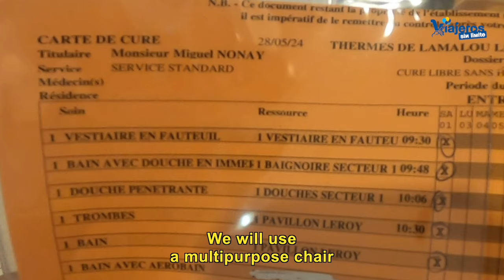Balneario de Lamalou les Bains en Francia con silla de ruedas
El balneario de Lamalou les Bains con silla de ruedas es el mejor centro termal que hemos conocido y con un gran nivel de accesibilidad y profesionalidad.

Hace poco tuve la oportunidad de visitar Lamalou-les-Bains, un pintoresco balneario situado en el sur de Francia, conocido por sus aguas termales y tratamientos terapéuticos.

Ya hemos estado en otras ocasiones en el Sur de Francia.

Como usuario de silla de ruedas, estaba un poco nervioso sobre cómo sería mi experiencia en un lugar como este, pero decidí embarcarme en esta aventura esperando encontrar un ambiente acogedor y adaptado a mis necesidades.

Llegada y Alojamiento

Desde el momento en que llegué a Lamalou-les-Bains, me sentí bienvenido. La ciudad es pequeña y accesible, lo cual fue un alivio inmediato.

Me alojé en un hotel que contaba con excelentes niveles de accesibilidad, ascensores amplios y habitaciones diseñadas pensando en las personas con discapacidad, lo que me permitió moverme sin problemas. Pronto tendrás el vídeo con mi experiencia en el hotel.

Instalaciones Termales

El balneario de Lamalou-les-Bains es famoso por sus instalaciones termales, que ofrecen una variedad de tratamientos beneficiosos para diferentes afecciones, incluyendo problemas de movilidad.

Me sorprendió gratamente ver cómo las instalaciones estaban preparadas para recibir a usuarios de sillas de ruedas.

Los vestuarios eran espaciosos y contaban con duchas adaptadas, y el personal siempre estaba dispuesto a ayudar en lo que fuera necesario.

Uno de los aspectos que más disfruté fue la piscina termal, que contaba con un elevador hidráulico que me permitió entrar y salir del agua con facilidad.

Los beneficios terapéuticos del agua termal fueron evidentes desde el primer día. Sentí una relajación profunda en mis músculos, y la flotabilidad del agua me permitió realizar ejercicios que normalmente me resultan difíciles.

Actividades y Tratamientos

Además de las terapias en las aguas termales, el balneario ofrece una variedad de tratamientos complementarios como masajes, fisioterapia etc, todos ellos accesibles para personas con movilidad reducida.

Los fisioterapeutas estaban altamente capacitados y mostraban una gran sensibilidad y comprensión de mis necesidades particulares.

Participé en sesiones de hidroterapia en diferentes especialidades, una de ellas en una piscina especialmente diseñada para personas con movilidad reducida. Estas sesiones no solo fueron terapéuticas, sino que también me dieron la oportunidad de socializar con otros visitantes que compartían experiencias similares.

Explorando Lamalou-les-Bains

Fuera del balneario, Lamalou-les-Bains es una ciudad encantadora para explorar. Las calles son en su mayoría planas y bien pavimentadas, lo que facilita el desplazamiento en silla de ruedas. Disfruté paseando por el parque local, visitando pequeñas tiendas y probando la deliciosa cocina local.

La comunidad local fue increíblemente acogedora y siempre dispuesta a ofrecer ayuda o recomendaciones. Me impresionó la consideración que tenían hacia las personas con discapacidad, lo que hizo que mi estancia fuera aún más placentera.

Lamalou les Bains se encuentra en el departamento de Herault, lleno de lugares accesibles y hermosos.

Reflexiones Finales

Mi experiencia en el balneario de Lamalou-les-Bains fue extremadamente positiva. No solo disfruté de los beneficios terapéuticos de sus instalaciones, sino que también experimenté un ambiente inclusivo que me permitió relajarme y disfrutar de mi tiempo sin preocuparme por las barreras de accesibilidad.

Para cualquier persona que use silla de ruedas y esté considerando una visita a un balneario, recomendaría encarecidamente Lamalou-les-Bains.

Es un ejemplo de cómo la planificación y la consideración pueden crear un entorno accesible y acogedor para todos.

Esta experiencia no solo me revitalizó físicamente, sino que también me proporcionó un descanso mental y emocional que era muy necesario. Sin duda, regresaré en el futuro.
Links interesantes:
Ir al sur de Francia en tren con silla de ruedas